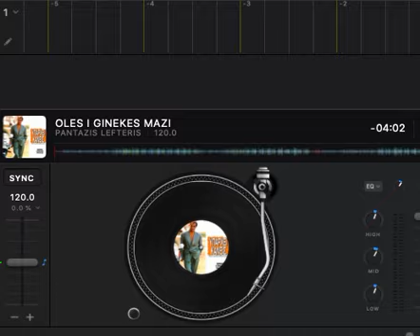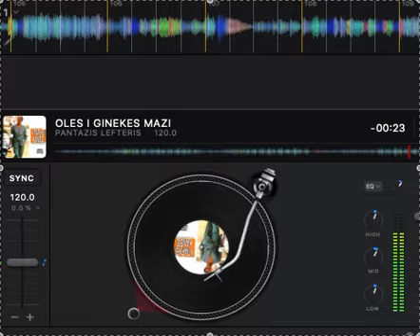OLES I GINEKES MAZI - PANTAZIS LEFTERIS